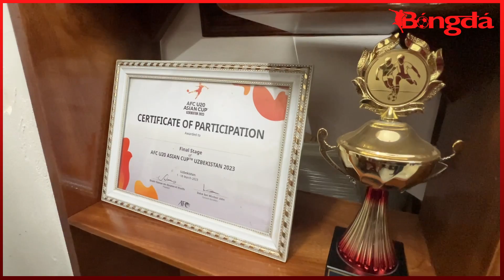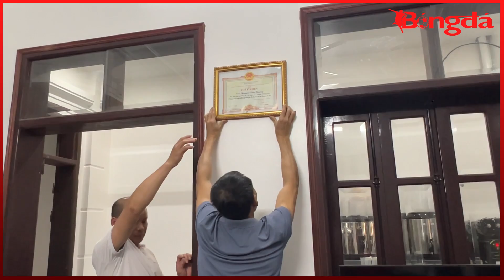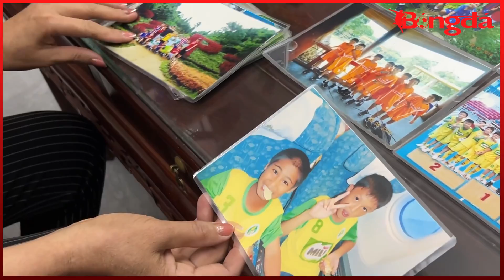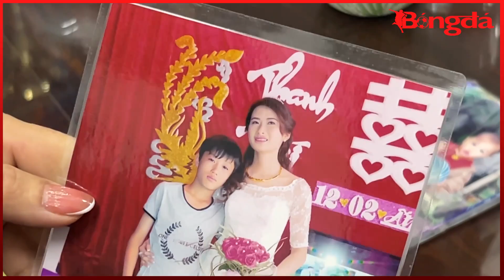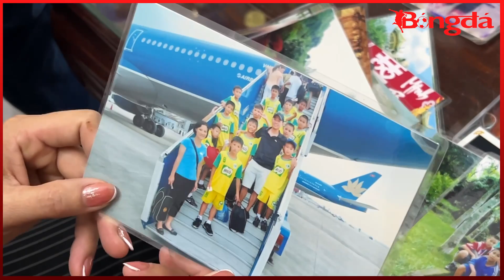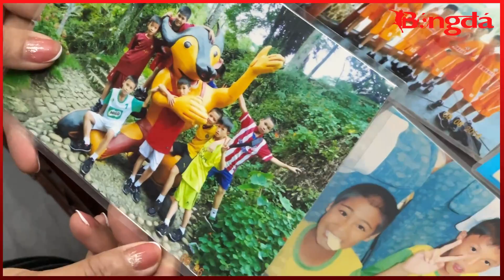Quán cafe cực chill nhà Văn Trường | Đôi giày đặc biệt nhất cùng ký ức qua những bức ảnh thuở bé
Đến thăm quán cafe kiêm nhà của Văn Trường và cùng nghe bố mẹ cầu thủ này kể về hành trình đến với bóng đá của cậu con ít.